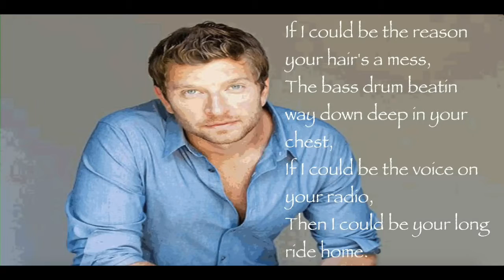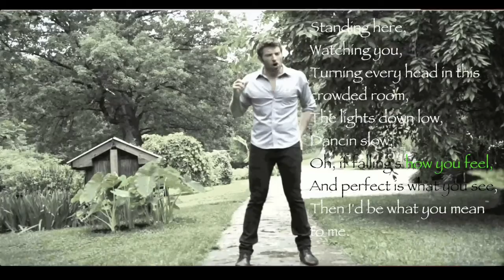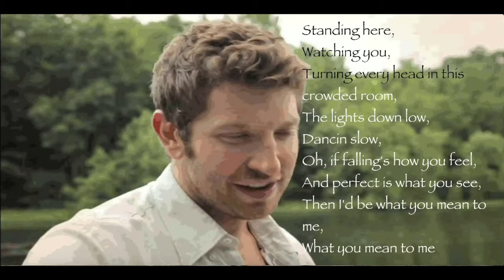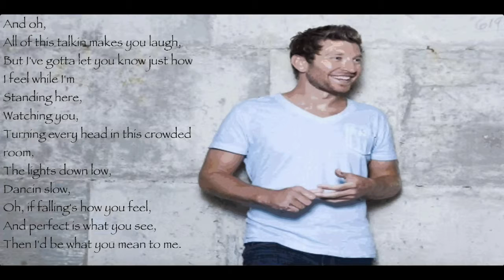Mean To Me - Brett Eldredge (Lyric Video)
By Brett Eldredge